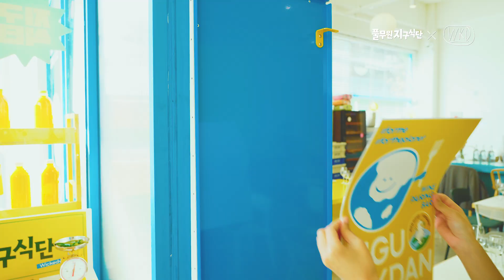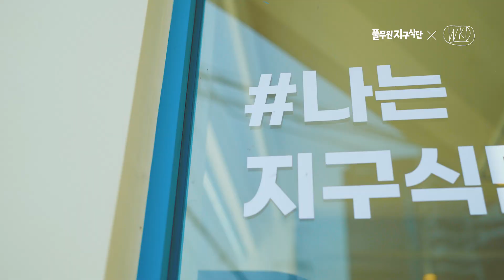풀무원 지구식단과 성수핫플 위키드와이프의 환상적인 만남! [지구식단 플랜트바]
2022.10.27~11.06 in 성수동 위키드와이프
핫플레이스 성수동에서 진행한 풀무원의 아주 특별한 행사!

풀무원 지구식단이 와인 큐레이션 플랫폼 위키드와이프와 만나 [지구식단 플랜트바]를 진행했습니다.

나와 지구를 위한 식물성 지구식단 제품으로 만든 식물성 메뉴들과
위키드와이프가 자신있게 추천하는 내추럴 와인 페어링까지!

단 10일간, 오직 지구식단 플랜트바에서만 만나 볼 수 있었는데요,
직접 방문하지 못해 아쉬워하는 분들을 위해 영상으로 준비했습니다! 😍

📣 플랜트바에서만 만날 수 있었던 특별한 메뉴 3종세트!
- 담백한 두부면과 매콤하게 졸인 토마토소스로 맛을 낸, 지구식단 토마토 라구 두부면
- 고단백 결두부로 만든 겉바속촉 텐더에 특별소스를 더한, 지구식단 로메스코 라이크 텐더!
- 식물성 런천미트 무스비+식물성 한식교자의 찰떡궁합, 지구식단 도시락!

미디어 쇼케이스부터 페어링바 행사까지 정말 많은 분들의 성원에 힘입어 성황리에 잘 마쳤습니다.

다음에도 더 새롭고 재밌는 경험으로 여러분들을 만나러 돌아오겠습니다, 많이 기대해주세요!

나와 지구를 위한 바른먹거리
풀무원 지구식단